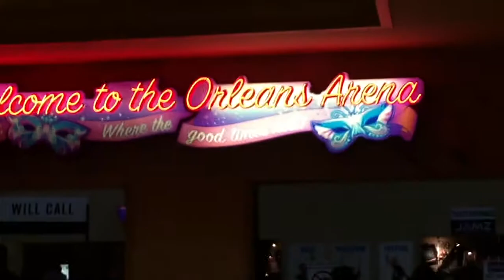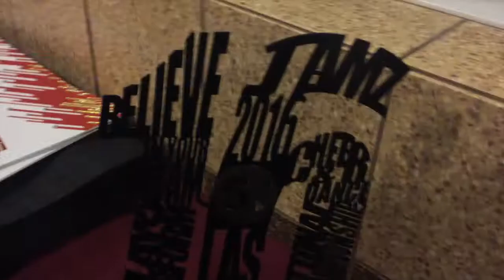JAMZ Nationals Las Vegas | January 2016 | Pocket Vlog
We got a do-over!? What really happened at JAMZ Nationals? See how we did and get the full story!

FTC- I was not paid or given products by any of the companies mentioned. All opinions are my own.